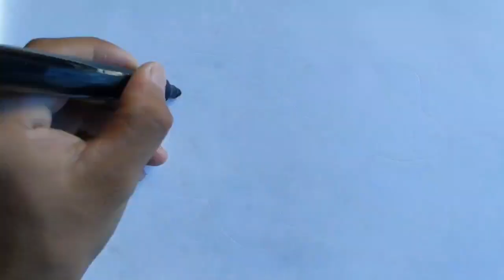Learn Drawing, Painting and Colouring for Kids & Toddlers | Draw, Paint and Learn